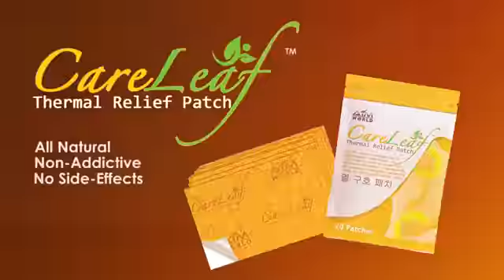AIMWORLD BY Eugene Abayon